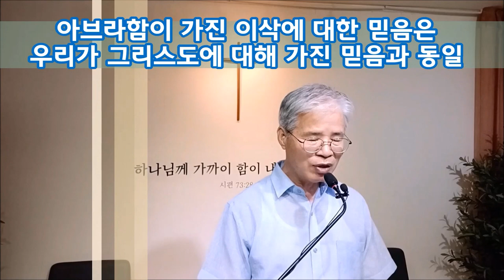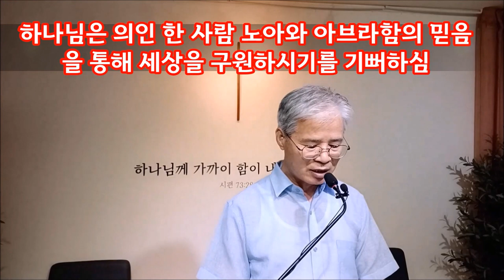(한글자막)모리아와 그리스도(여호와이레)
하나님은 아브라함에게 모리아의 한 곳에서 이삭을 제물로 바치라고 하셨습니다. 그러나 하나님이 가장 증오하시는 것인 사람제물이었습니다. 왜 하나님은 이삭을 번제물로 바치라고 하셨을까요? 그 비밀이 모리아의 여호와 이레였습니다. 아브라함은 그곳에서 여호와의 구원 언약인 그리스도를 보았고 기뻐하며 즐거워했습니다.